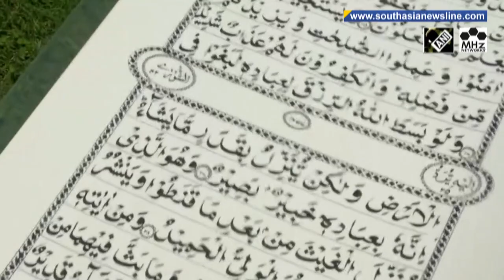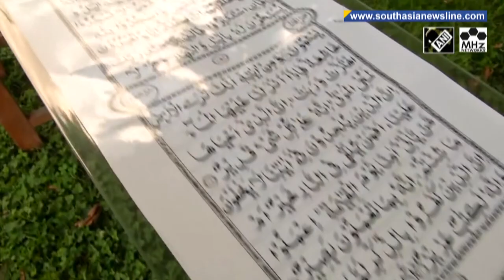Calligrapher from India’s Jammu and Kashmir writes Koran on 500-meter-long scroll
A 27-year-old calligrapher in India’s northern Jammu and Kashmir has written the entire Koran on a 500-meters scroll that even earned him a world record. His world was put on display for devotees at a mosque in the federal territory's summer capital of Srinagar this week. (JA)